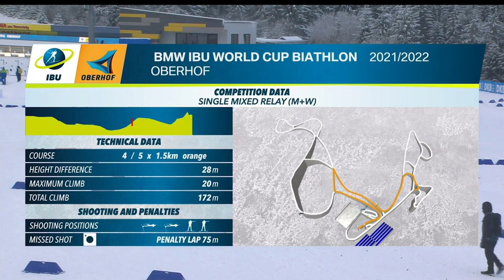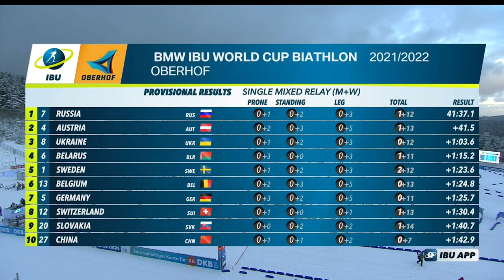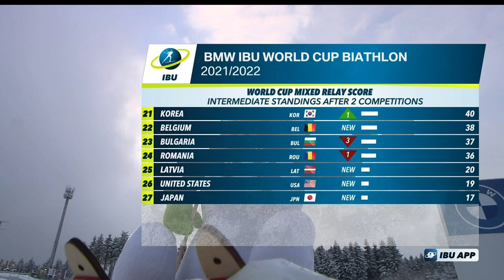Oberhof Single Mixed Relay | 2021-22 Biathlon World Cup